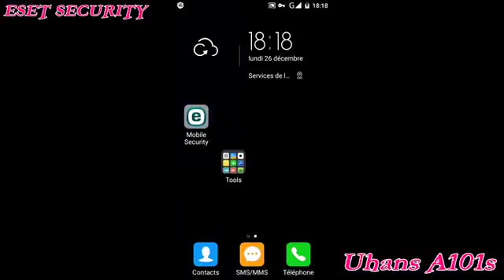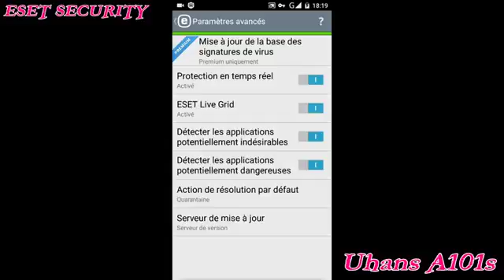UHANS A101s scanne with ESET SECURITY android clean system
pas de malware ou adware détecter sur ce model.

cette chaine est anciennement ( Sbl Dvid )
notez que: certaines de mes vidéos sont légèrement accéléré afin de faire moins long a regarder.